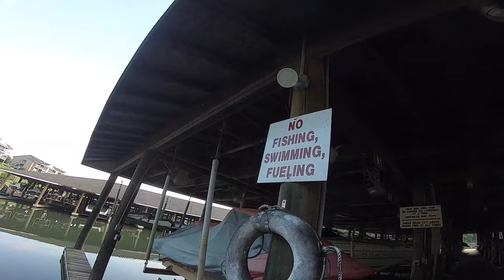A great day of tiny fish